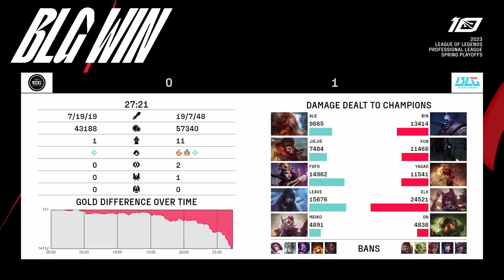EDG vs BLG - Game 1 | Semi Final LPL Spring 2023 Playoffs | Edward Gaming vs Bilibili Gaming G1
lpl semi finals play-off BLG vs EDG Game 1 China LPL Spring 2023 - Edward Gaming vs Bilibili Gaming Game 1 | EDG vs BLG G1 2023 English VOD | Spring 2023 Edward Gaming vs Bilibili Gaming G1 VOD
League of Legends Pro League China LPL Spring 2023 - playoffs.
First match of the day - Bilibili Gaming vs Edward Gaming best of 5 Game 1 BLG vs EDG G1.

Edward Gaming Line-up:
Ale - Top Gragas
Jiejie - Jungle Wukong
FoFo - Mid LeBlanc
Leave - ADC Aphelios
Meiko - Support Rakan

Bilibili Gaming Line-Up:
Bin - Top Jax
Xun - Jungle KIndred
Yagao - Mid Annie
Elk - ADC Xayah
ON - Support Nautilus

Patch: 13.5 - Season 13
Game date: 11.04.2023 | 04/11/2023 | April 11th 2023
Game place: china
Casters: Mazel and Jamada